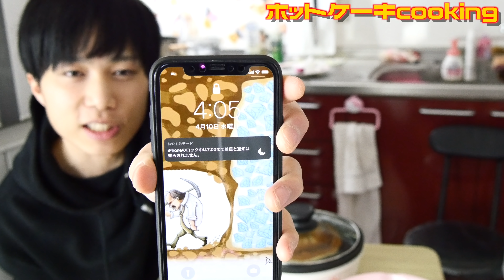朝４時に食べるホットケーキもはや0カロリー。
どうもMITOSHIです。
今日は早起きして、パンケーキを食べました。
早起きって最高だね。

【僕が伸びることで僕以外も幸せになる事がしたい】
「お店に撮影来て欲しい!!」「紹介してほしい!」などあれば全然行きます！！
全国問わず、僕がyoutubeでお店を紹介します!!
((撮影許可は必須です🙌))

↓その他お仕事等もお気軽にメール下さい👍